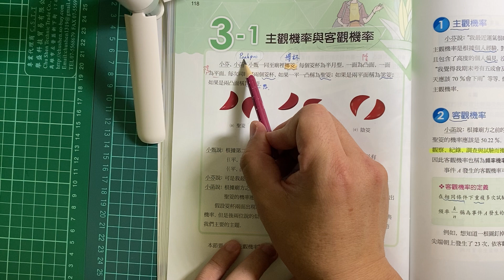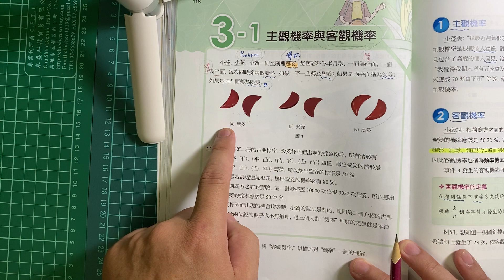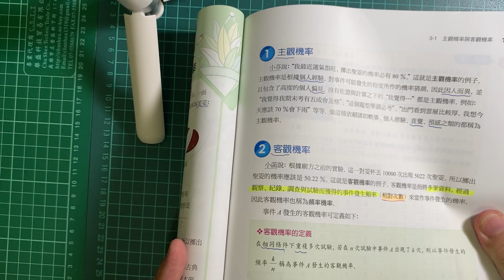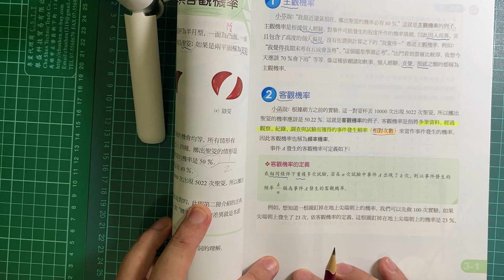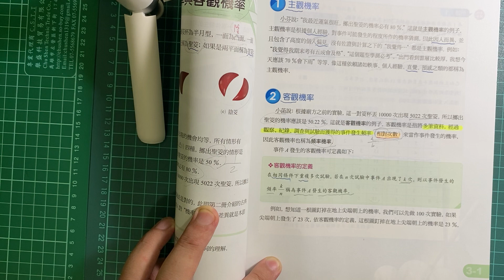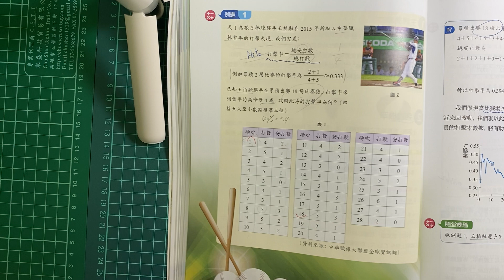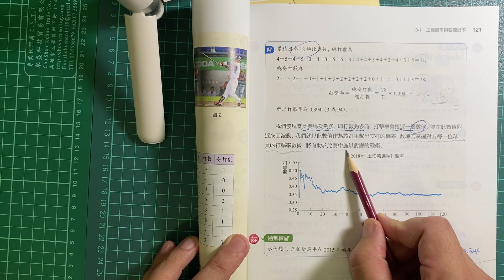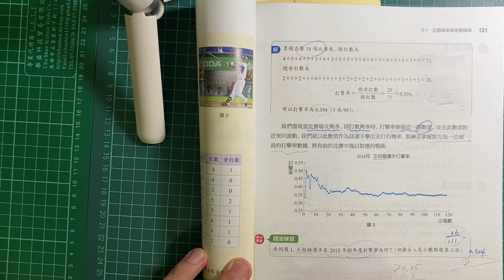G11 Book.4A 3-1 P.118 主觀機率與客觀機率 例.1